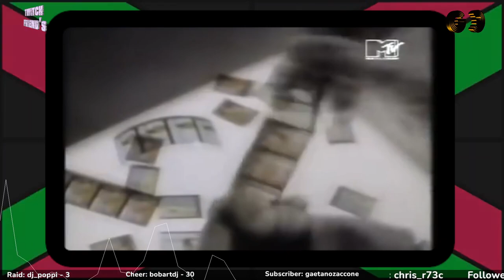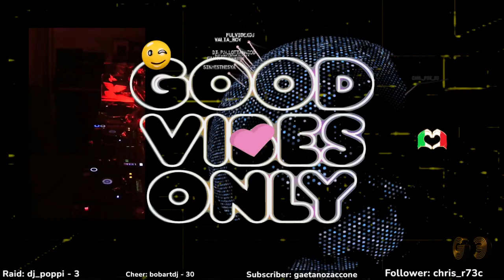16-01-24 music for friends......and more 😉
Progressive Melodic AfroHouse